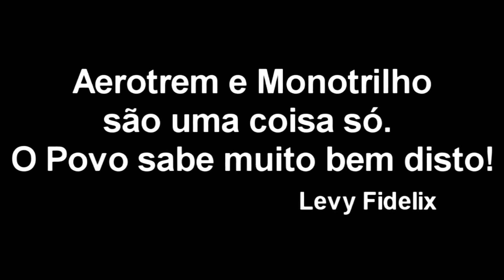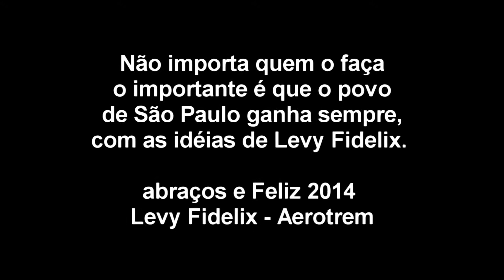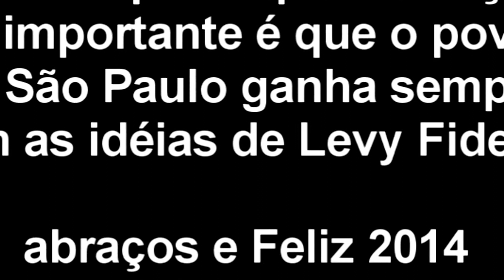Levy Fidelix, o Original de Sempre. O Resto é Cópia.